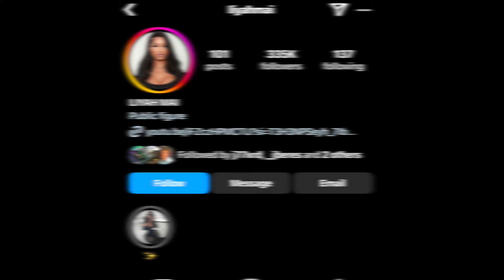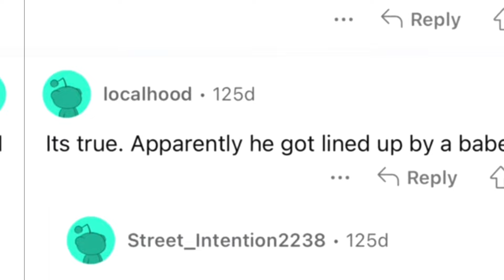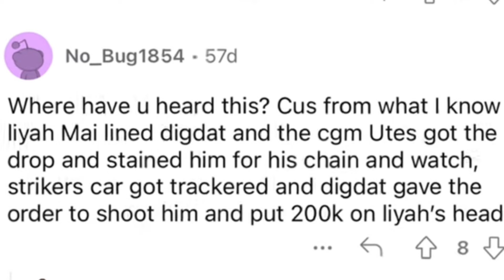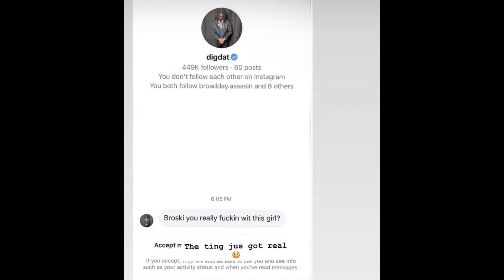Who is Liyah Mai? (Digdat 🇬🇧 & Top5 🇨🇦)